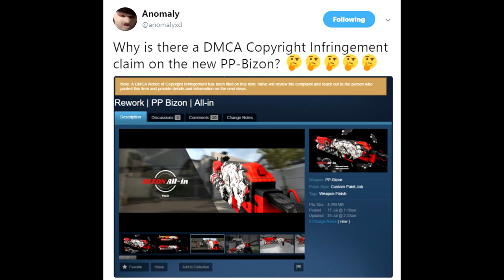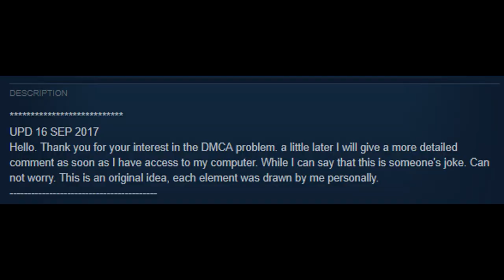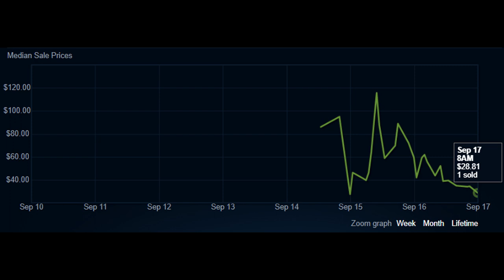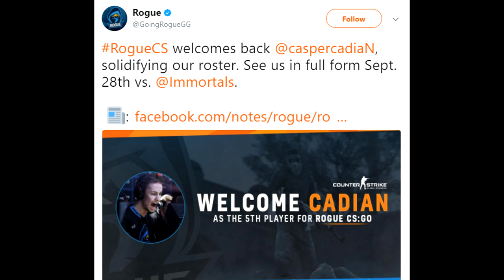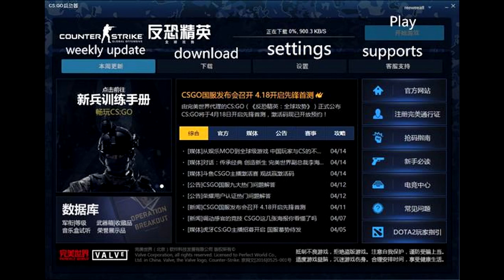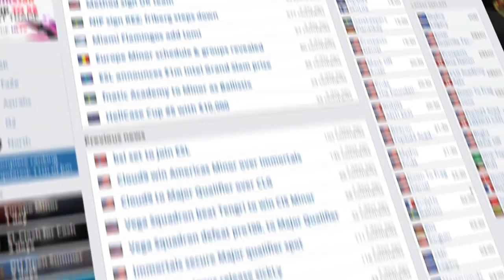New Contraband CSGO Skin Updates, Chinese NSFW Girls and SoaR Sign New Team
00:18 - New Spectrum 2 Case Brings Copyright Skin
00:43 - DMCA Copyright Strike was likely a troll
1:00 - We Won't See More Contraband Skins in CS
2:41 - Rogue Finalize Their Roster!
3:39 - SoaR Gaming Sign New Team
4:28 - How Chinese Steam/CSGO is Looking
5:05 - NSFW WARNING - CSGO Skins on Girls Troll